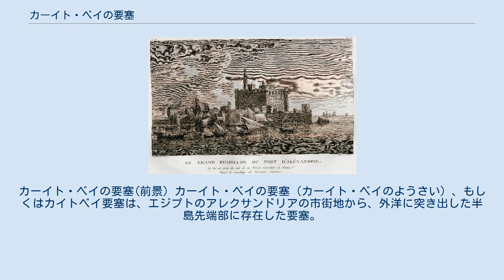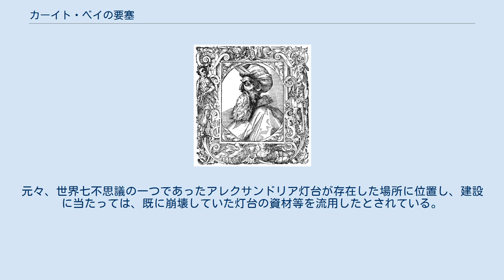カーイト・ベイの要塞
カーイト・ベイの要塞(前景) カーイト・ベイの要塞（カーイト・ベイのようさい）、もしくはカイトベイ要塞は、エジプトのアレクサンドリアの市街地から、外洋に突き出した半島先端部に存在した要塞。
現在は、軍事博物館として一般に開放されており、周囲も含めてよく整備され一般市民の憩いの場、観光スポットになっている。
 アシュラフ・カーイトバーイ 元来、カーイト・ベイの要塞が建てられた地には、紀元前334年ごろに築かれた「アレキサンドリア大灯台」が建っていた。
しかし、796年の地震で大灯台は半壊し、その後の1303年と1323年の地震で完全に崩壊した。
14世紀の旅行家イブン・バットゥータは、崩壊のために中に入ることもできないと記している。
15世紀後半、マムルーク朝のスルタン、アシュラフ・カーイトバーイが建設。
結果的にカーイトバーイの名前がそのまま施設の名となった。
元々、世界七不思議の一つであったアレクサンドリア灯台が存在した場所に位置し、建設に当たっては、既に崩壊していた灯台の資材等を流用したとされている。
灯台があった場所だけに、港はもちろんのこと外洋への見晴らしも利く場所となっている。